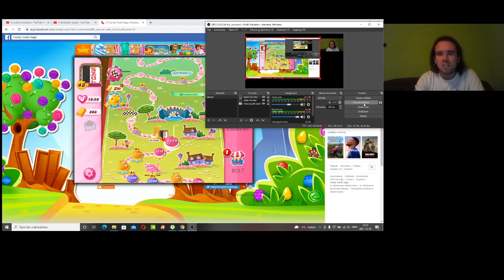Candy Crush Saga level 1112